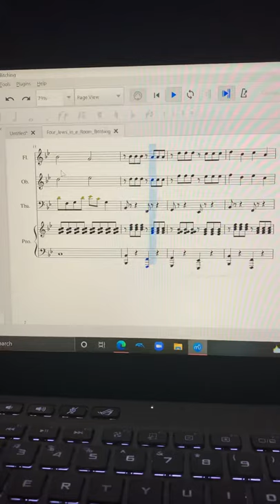MuseScore Day 1: The Falsettos Arrangement (For: Flute, Oboe, Tuba, Piano)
My first time using MuseScore tonight! I had a blast writing this arrangement from my favorite musical The Falsettos! I might stick with this as the years goes on, who knows what the future holds really 😊